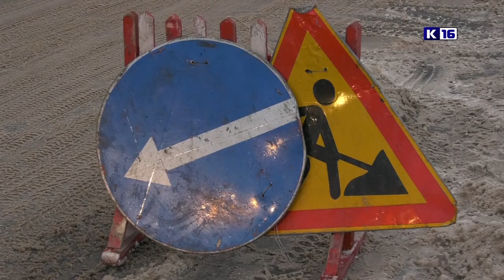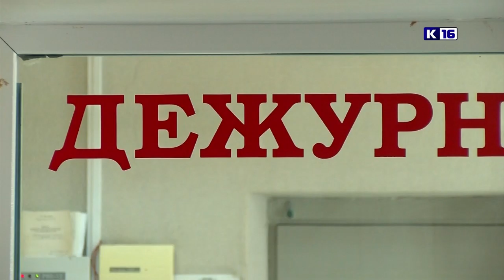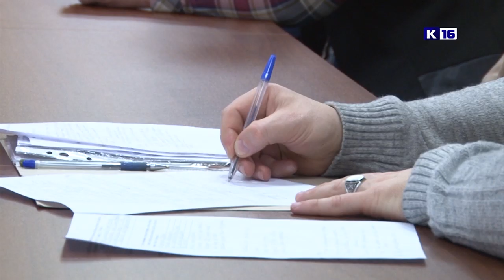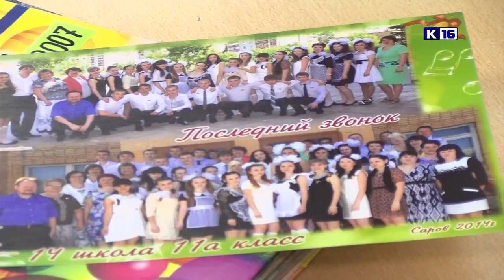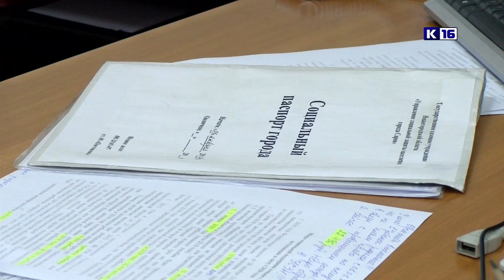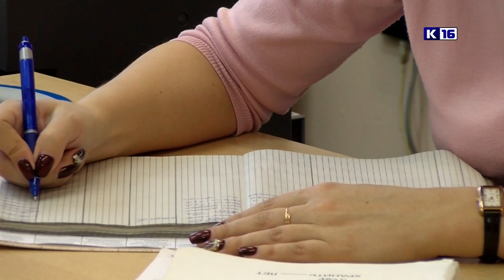Новости Сарова 30.01.2020